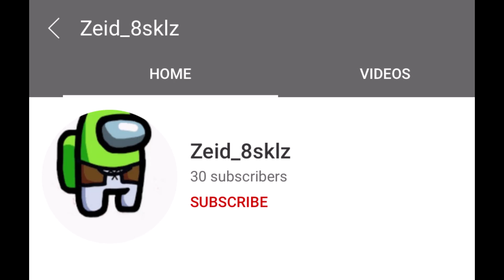87+triple upgrade pack for summer stars team 2 ...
This is my 87+triple upgrade upgrade pack for the team 2 of summer stars and hopefully i can pack a great team 2 summer stars player